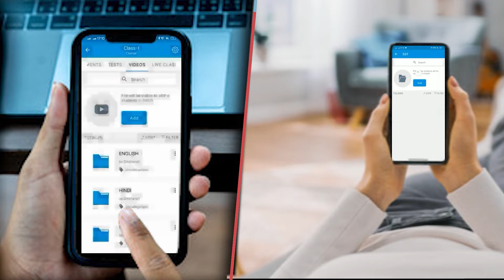छपरा में घर छोड़ भाग रहा था प्रेमी जोड़ा ग्रामीणों ने बैठक कर करा दी शादी